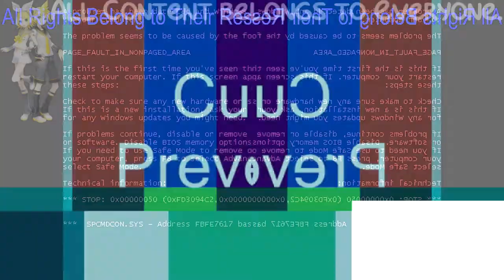(REQUESTED) (YTP) Car Logos Do Drugs in G Major 19